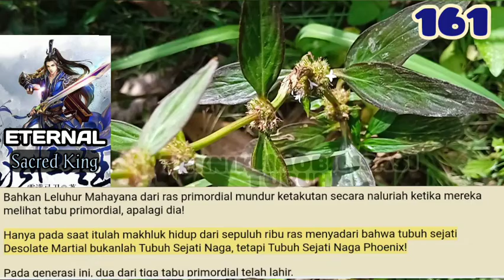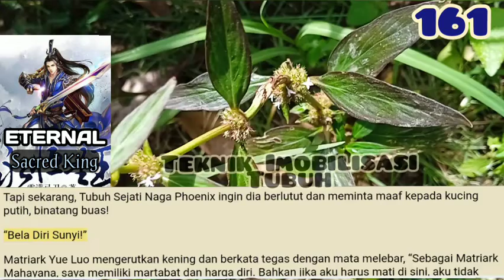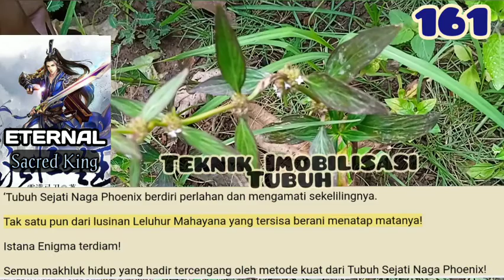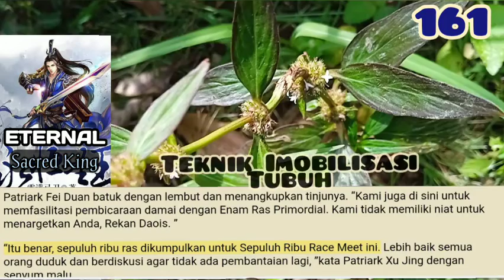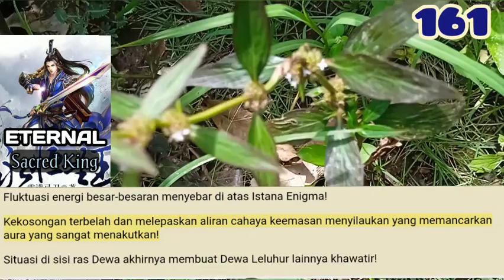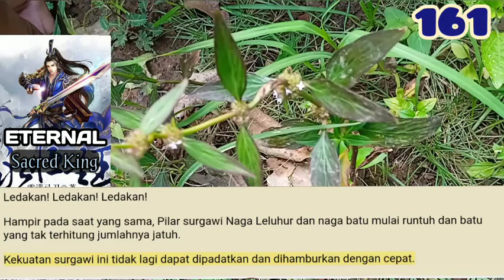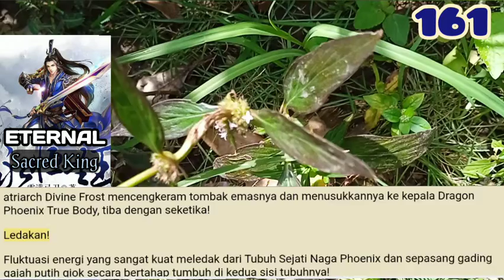Teknik Imobilisasi Tubuh, ESK 161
Matriark Yue Luo segera melepaskan kekuatan suci yang lebih besar dan penghalang es yang dingin langsung terbentuk di sekelilingnya!
Seluruh penghalang es terbentuk seperti kristal es raksasa dengan tepi yang jelas!

storian gallery